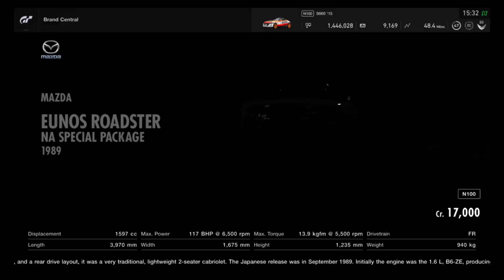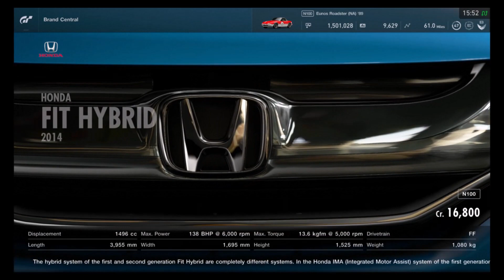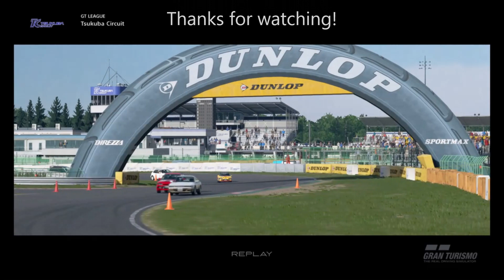Gran Turismo Sport - Top 10 CHEAPEST Cars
Today we are going to be counting down the top 10 most affordable cars in GT Sport (in terms of in-game credits, not microtransactions) - enjoy!